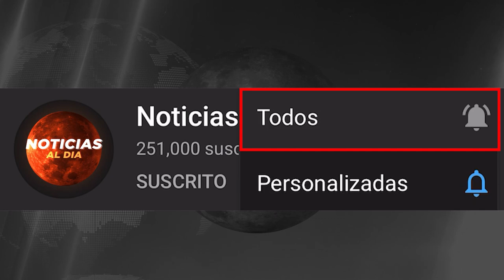INCREIBLE NUEVA INFORMACION HOY 22 DE AGOSTO 2023, NOTICIAS DE LA GUERRA RUSIA POLONIA SEGUROS HOY